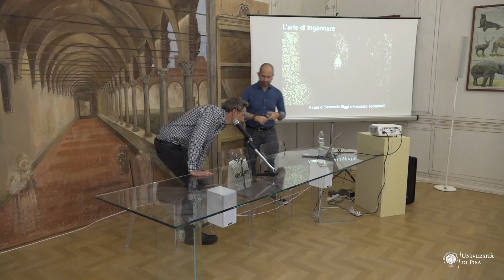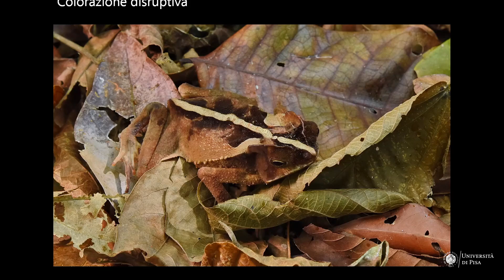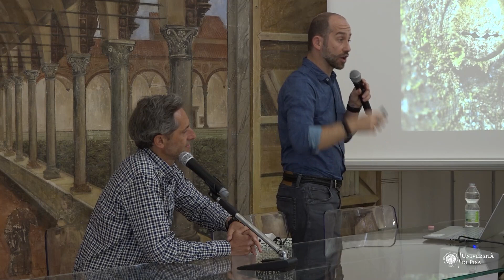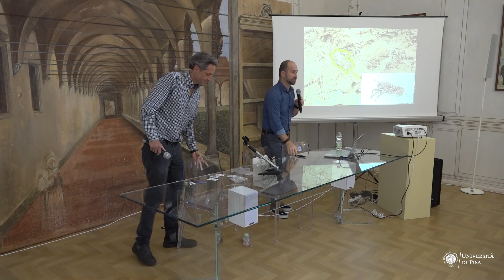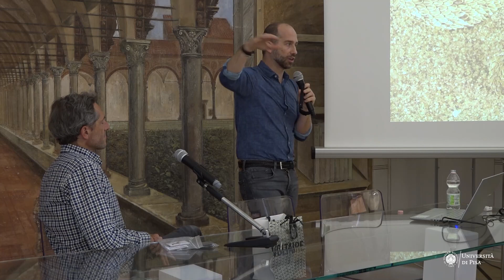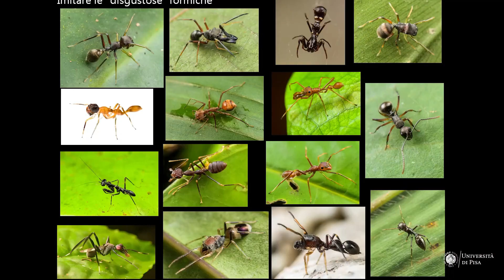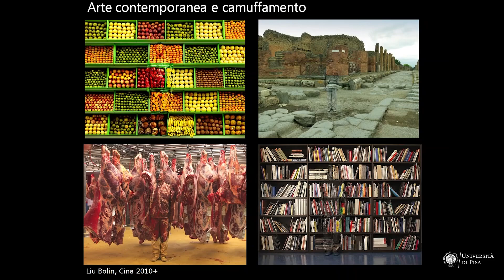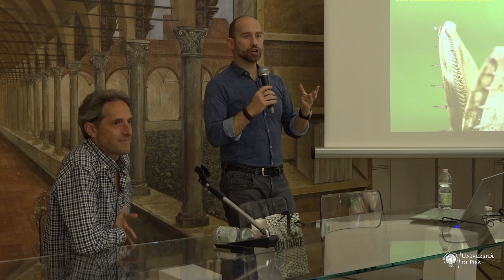L’arte dell’inganno in natura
Conferenza a cura di Emanuele Biggi e Francesco Tomasinelli, naturalisti, fotografi professionisti e curatori dell’esposizione temporanea “Kryptòs. Inganno e mimetismo nel mondo animale”, ospitata al Museo dal 17 marzo  al 12 novembre 2023.

In natura nulla è come sembra e l’inganno è l’unica costante. Mimetizzarsi non vuole dire solo nascondersi, ma fingere di essere qualcosa di diverso; gli animali assumono forme e colori di quanto li circonda, oppure spaventano i nemici con colorazioni vistose. Ci sono mantidi religiose che si travestono da fiore, ragni che fingono di essere escrementi di uccello e rane con linee che ne spezzano la sagoma, rendendole irriconoscibili. Nel corso di questo incontro saranno esaminati, con l’aiuto di fotografie e video prodotti in ogni angolo del mondo, alcuni dei casi di mimetismo più clamorosi in natura, protagonisti della mostra “Kryptòs. Inganno e mimetismo nel mondo animale” presso il Museo di Storia Naturale.

La conferenza si è tenuta il 12 maggio 2023.